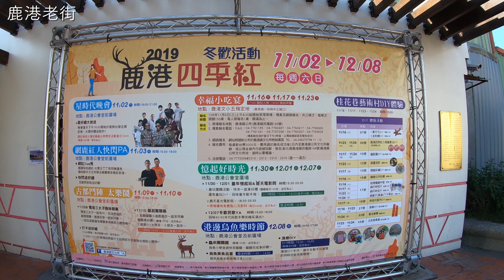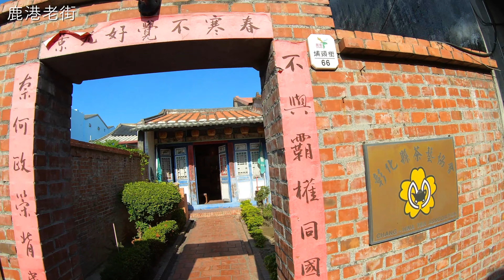《台湾一人旅 番外#2》歴史ある 鹿港老街を歩く ノーカット版《彰化縣鹿港》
オススメ スポットです！